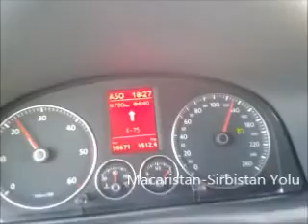SILA YOLU 2013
TÜRKIYE YOLU 2013